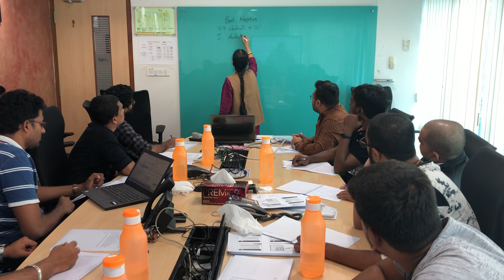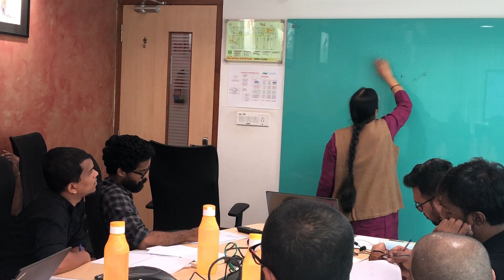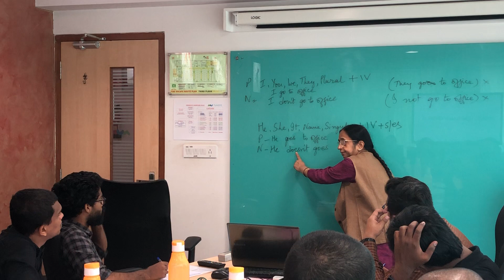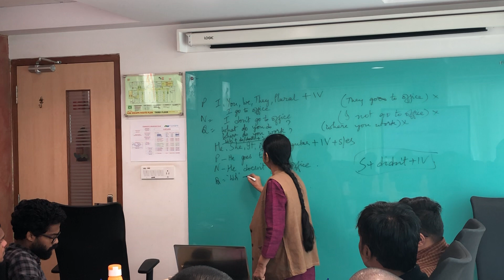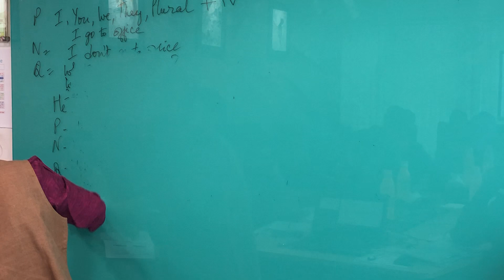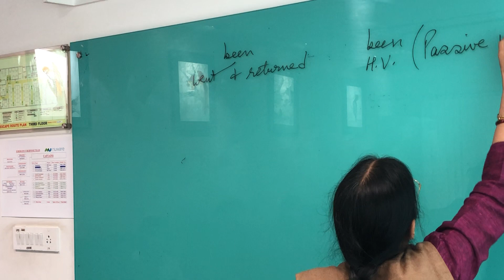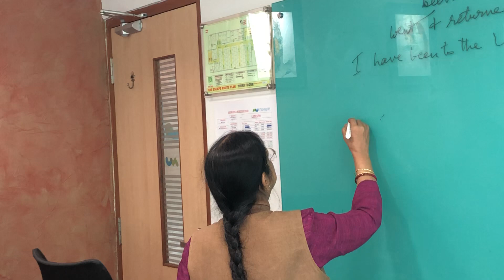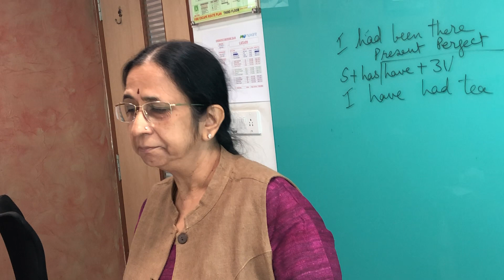Training at Nuware Systems LLP